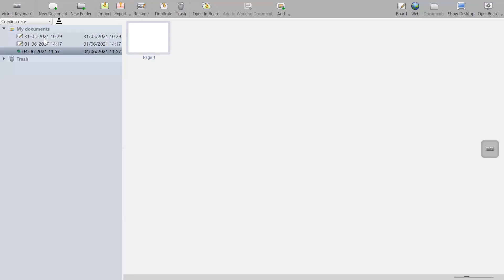Unit 2 Gauss Law and Its Application, Maxwell's First Equation with numerical Part I Lecture 15 0